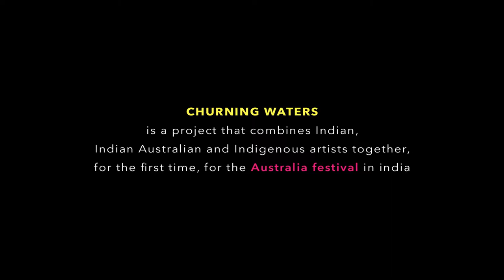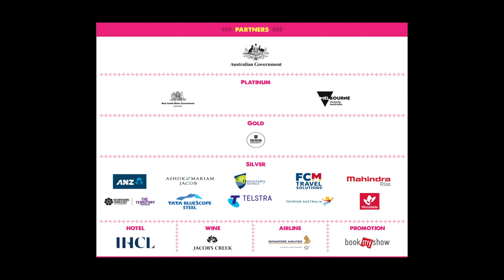Churning Waters Promo Film- Chennai, Pondicherry, Kanchipuram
A promo film created for Churning Waters which is a unique intercultural, interdisciplinary collaboration between Indigenous Australian, Indian Australian and Indigenous Indian artists to create site specific performances for the Australia Fest.

Inspired by Indian and Indigenous Australian knowledge about nature and with women at the centre of the performances, the project re-imagines water futures and climate change through dance, music and storytelling. It brings together respected cultural leaders and world renowned artists and performers from Victoria, the Northern Territory, Tamil Nadu and Assam.

Supported by the Victorian Government through Creative Victoria- Australia